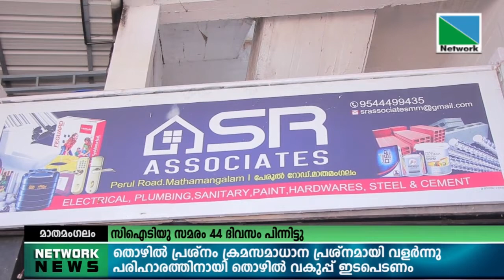തൊഴില്‍ പ്രശ്‌നം ക്രമസമാധാന പ്രശ്‌നമായി വളര്‍ന്നു